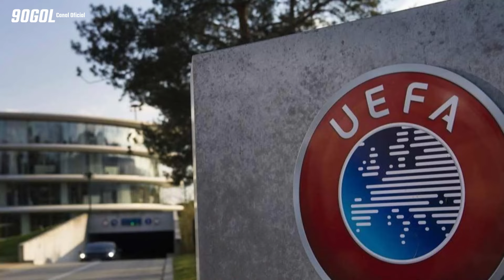Todo listo para ENDRICK. La UEFA mano dura contra ESPAÑA por estos cánticos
🧩 Gracias